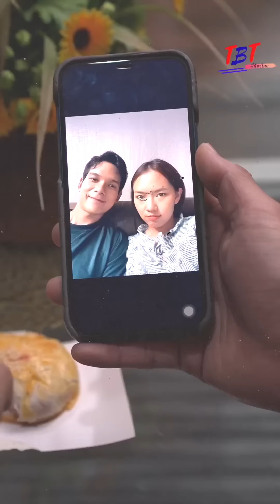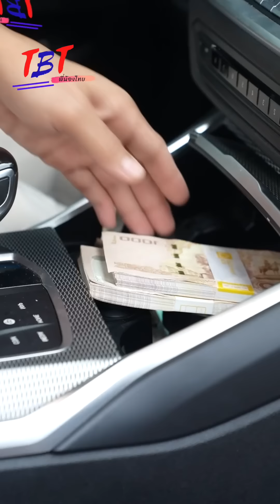คนแปลกหน้าที่ฉัน...รู้จัก !